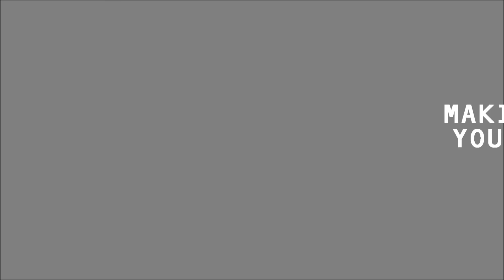REVIEW | Dan Bull - The Garden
So, this is my first ever album review, definitely had fun with it, hope you did too. Also I really hope I got all the facts and stuff right, sorry if anything was wrong, also apologies for rambling.

The songs used in this were from "The Garden" by Dan Bull and used with his permission.
In order,
Summer Rain, Kelsey Bears, Wisdom Teeth, Last Cigarette, Bum Your Shit, The Quiet Viking, Friends With Benefits